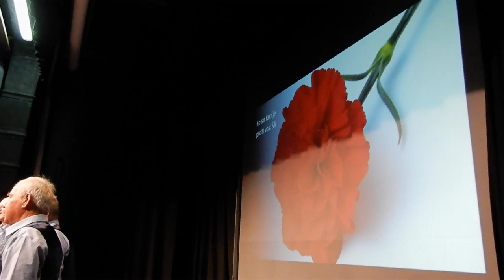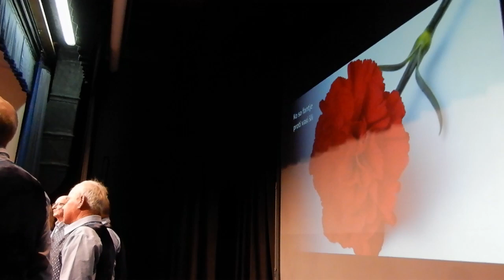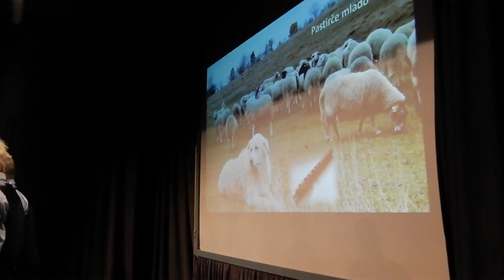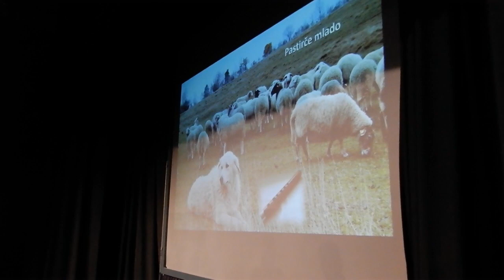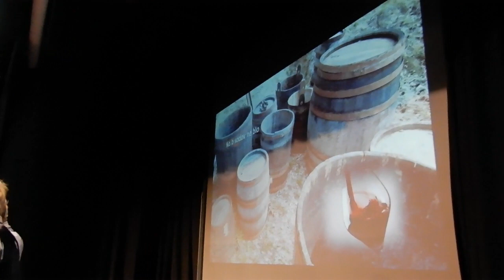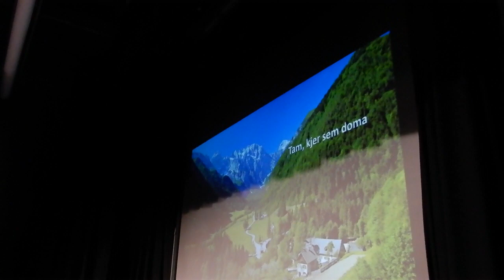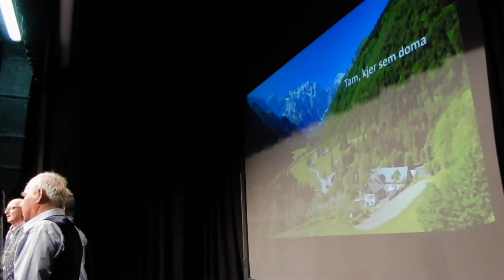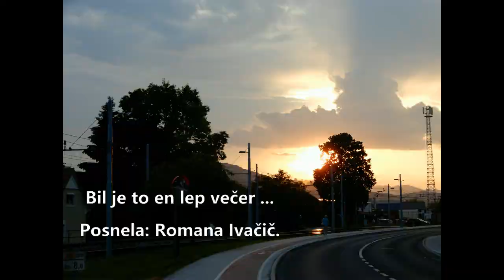Koncert izza kulis - 2. 6. 2023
Koncert izza kulis: Mešani pevski zbor Srebrni glas Društva upokojencev Sevnica, Folklorna skupina Spomin Društva upokojencev Sevnica, Trio Rožej.